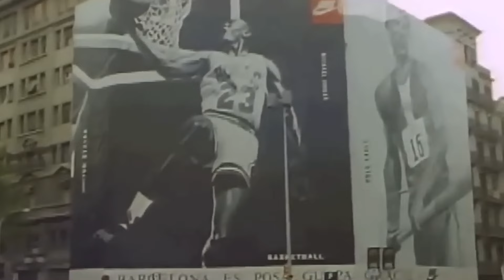Michael Jordan Bet Thousands on a game we played as kids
Michael Jordan has been known to be a "Betting Man". He bet on everything from Golf, coin toss and other things. This story on a $20,000 bet I've never heard before.